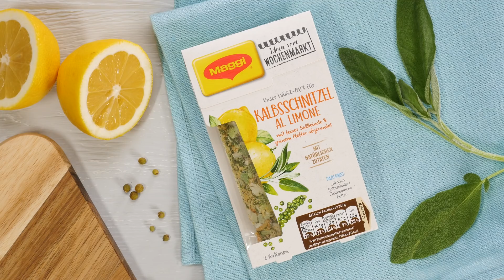Kalbsschnitzel al Limone | Mittwoch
Wenn dir das Leben Zitronen gibt ... mach doch Kalbsschnitzel al Limone mit Tagliatelle und Champignons.

☼ Deine MAGGI Kochstudio Playlisten auf YouTube ☼